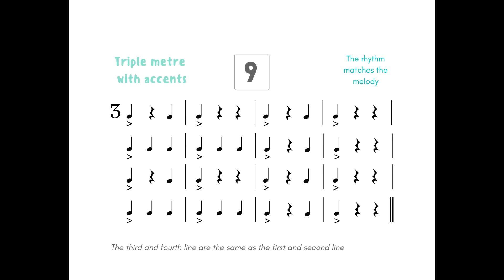Practice Reading Beginner Rhythms with Musical Play-a-long Tracks 1-9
These rhythm exercises are designed for an elementary music classroom but suitable for personal practice as well. Hone your musical literacy through daily practice!

Featured in this exercise:
Triple meter, quarter notes, quarter rests, accented notes, bars and bar lines

To download a PDF with twelve play-a-long rhythms and accompanying musical tracks, visit my TPT shop:

For more resources for your music classroom, visit